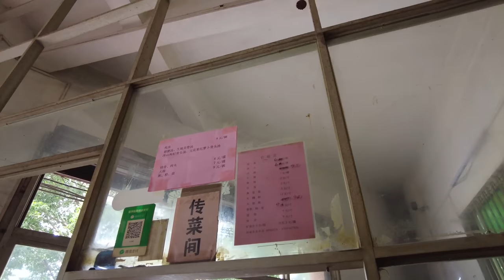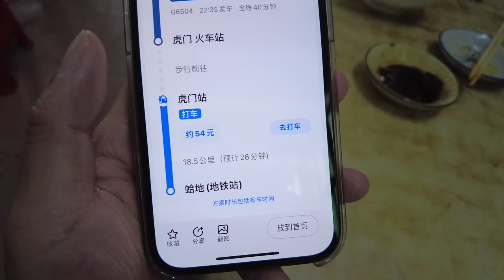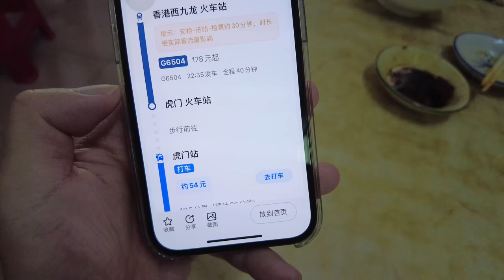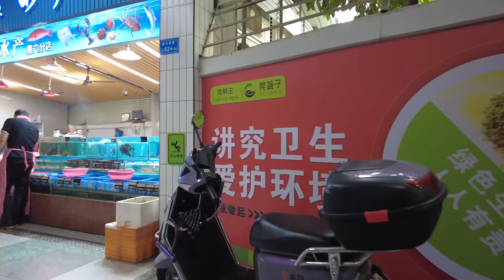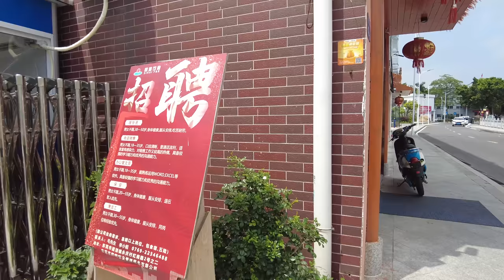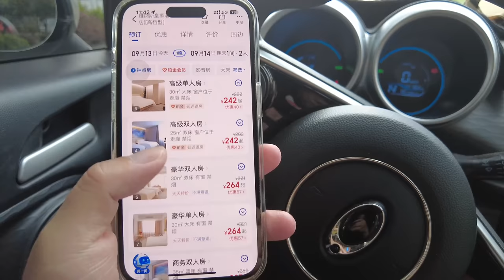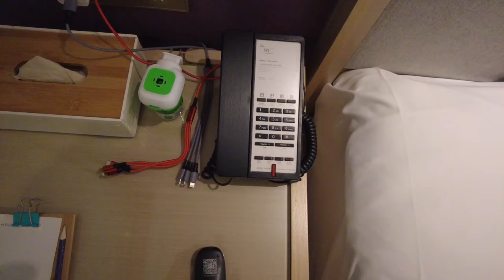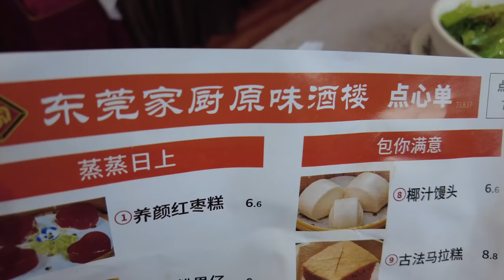【廣州漫步粵菜美食探店】東莞！兩日一夜！隱世早餐店！點心6元！莞城！粵菜飯店！燒鵝38元！一定要試！二人消費70元！超級好食！本地人最愛！當地市場！Canton Food Tour｜GuangZhou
餐廳名稱：友誼早餐店
餐廳地址：廣東省東莞市厚德路輝記水泥店南50米
餐廳消費：排骨 ¥6，肉丸 ¥6，大腸 ¥7，燉湯 ¥9，粥 ¥8
餐廳名稱：東莞家廚·宴會廳
餐廳地址：東莞東城大道86號
餐廳消費：招牌燒鵝¥39，蠔油生菜¥12，香煎韭菜餃¥9.9，齋湯粉¥6

Chapters:
00:00 Intro
00:57 東莞道滘/村民最愛早餐店
02:34 自取點心/美味豬肉丸/絕味豬大腸/交通路線
12:44 東莞道滘永慶村市場/超市購物
25:02 東莞莞城/麗楓酒店room tour
31:56 冒雨也要食/東莞家廚/本地老字號
34:08 性價比超高燒鵝/DIY燒鵝瀨粉
41:41 Ending